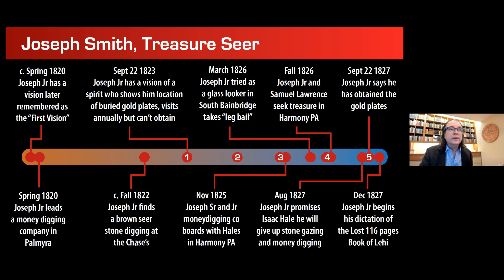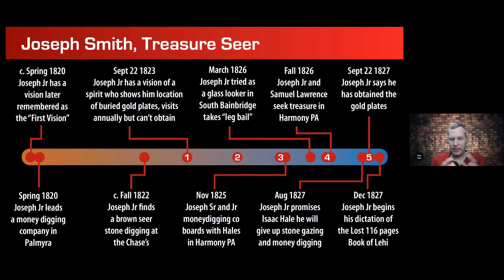Mormon History Overview 1820-1830 w/John Hamer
On the latest episode of Mormon Book Reviews, Steven Pynakker welcomes back John Hamer of the Community of Christ to the program!  This interview is the first segment of a series we will be taping about the first 40 years of the Restoration.  The focus of this episode will be the period of 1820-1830.  We begin with the First Vision and the Born Again experience, then cover the treasure seeking period, discuss the prevailing beliefs about the origins of the Native Americans at the time, the translation process, the Second Great Awakening, the "glass looker' trial, the beginnings of the Church, and a brief history of the historic Toronto congregation he is the pastor of.  This was a fascinating interview and serves as a great introduction to a historical naturalistic view of Mormon origins.

Links to books referenced in the interview:

Visions in a Seer Stone:

Infinite Goodness: